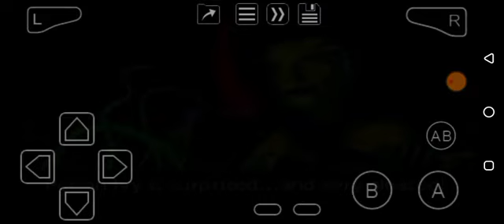Batman Vengeance (GBA) Level 11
Halfway through